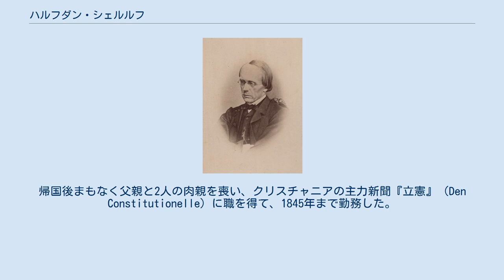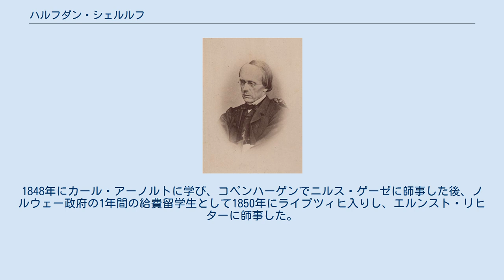ハルフダン・シェルルフ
ハルフダン・シェルルフ（Halfdan Kjerulf, 1815年9月15日 クリスチャニア（現オスロ） - 1868年8月11日 グレフセン）は、ノルウェーの作曲家。
 高級官僚の家庭に生まれる。
当初は法曹界を目指してクリスチャニア大学で教育を受けるも、1839年に病を得て学業を中断し、翌年しばらくパリに転地した。
帰国後まもなく父親と2人の肉親を喪い、クリスチャニアの主力新聞『立憲』（Den Constitutionelle）に職を得て、1845年まで勤務した。
 本気で音楽を学んだことがそれまでなかったにもかかわらず、音楽教師や歌曲作曲家として活動を始めるが、10年間とりたてて注意を集めることもなかった。
1848年にカール・アーノルトに学び、コペンハーゲンでニルス・ゲーゼに師事した後、ノルウェー政府の1年間の給費留学生として1850年にライプツィヒ入りし、エルンスト・リヒターに師事した。
帰国後は長年にわたって定期的に演奏会を開こうとするも不首尾に終わったが、その間にも抒情的な歌曲の創作においてビョルンソンらの文学者と共作を行なっていた。
社会的に認知されたのは1860年代になってからである。
 芸術家としての名声はひとえに、ノルウェー語による美しい声楽曲（重唱曲や独唱歌曲）に負っている。
しかしピアノ曲も同じように魅力的である。
2001年にはエイナル・ステーン＝ノックレベルグによって、ピアノ曲の全曲録音が実現された。